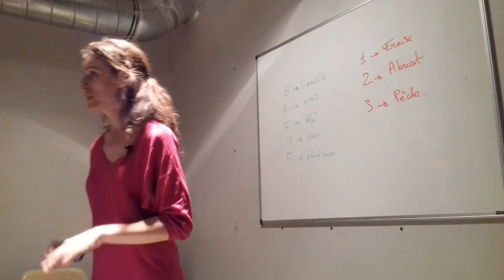Par quoi remplacer le beurre sur les tartines? défi J17 #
➽Cliquez ici pour savoir par quoi remplacer le beurre sur vos tartines et au petit déjeuner. Dans cette vidéo, je vous donne :
 ✅3 alternatives au beurre pour votre petit déjeuner.
Avec ces 3 options, vous devriez pouvoir trouver celle qui vous permettra de remplacer le beurre sur vos tartines et vos biscottes et voire même de supprimer aussi vos tartines 😉.

 21 vidéos pour changer ses habitudes alimentaires pour aller vers une alimentation sans gluten et sans produits laitiers:

✅ Voici la recette de la parte à tartiner (et celle des crêpes sans lait et sans gluten qui vont avec !)

📌Et si vous voulez remplacer les tartines en changeant totalement la structure de votre petit déjeuner, cet article devrait vous aider :